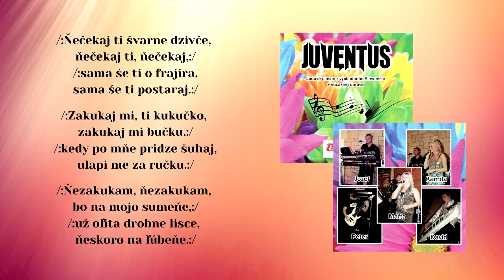JUVENTUS, Zakukaj mi ti kukučko, ľudová, vydavateľ Videorohaľ